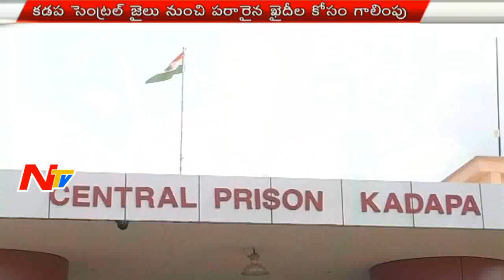Police Search for fled Prisoners from Kadapa Central Jail | NTV